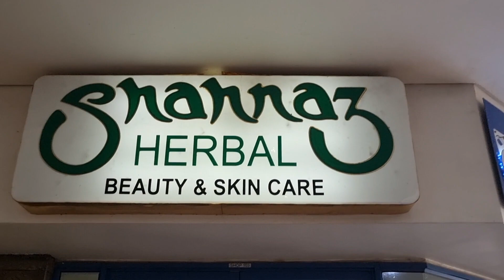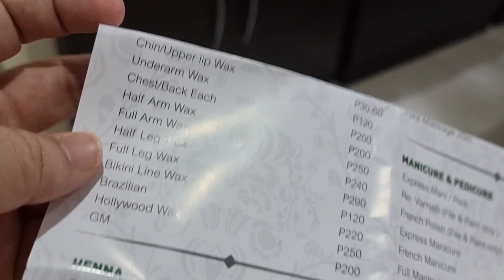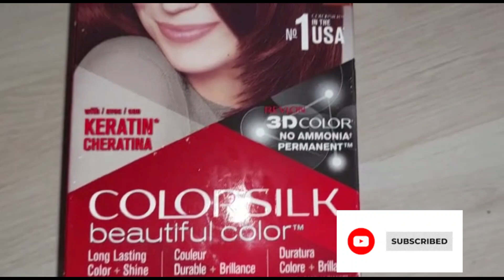Last Minute Packing & Shopping For Pakistan Salon Visit & House Cleaning Done